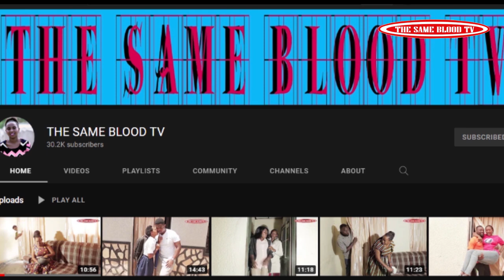IYOMENYA S02 EP 30 Film Nyarwanda 2022 (Anita byose arabimenye,mbega abakobwa bata...